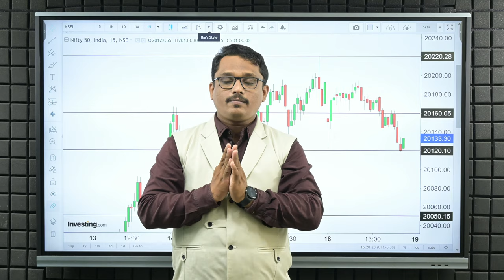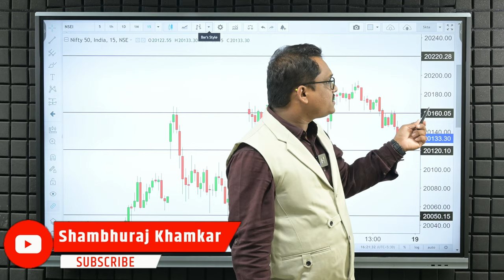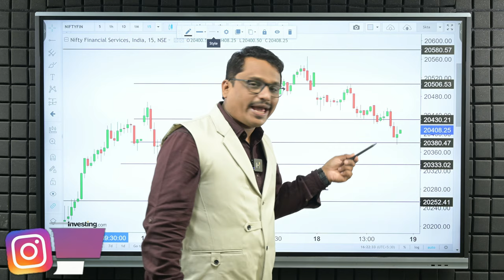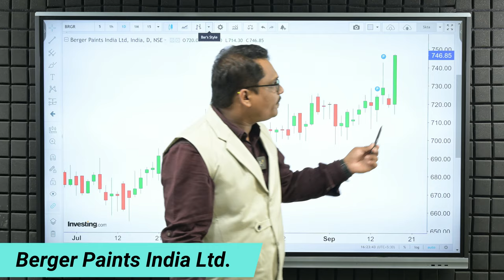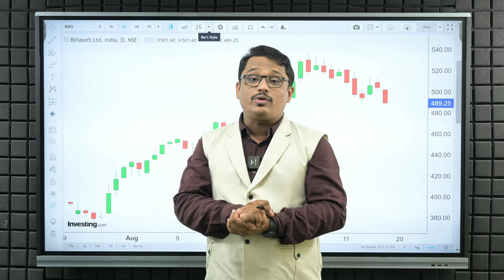मार्केट करेक्शनच्या तयारीत I#niftyprediction I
आजच्या सत्रात आपण पाहिले की मार्केटने मंदीचे संकेत दिलेले आहे.
आज दिवसभर मार्केटने आपला दिवसाचा हाय तोडला नाही.
आणि मार्केटमध्ये आज दिवसभर विक्री बघायला मिळाली आहे.
उद्या बाप्पाच्या आगमनामुळे मार्केटला सुट्टी आहे
बुधवारच्या दिवशी कोणते महत्वपूर्ण लेव्हल्स आहे हे आपण या व्हिडिओ मध्ये बघूया.